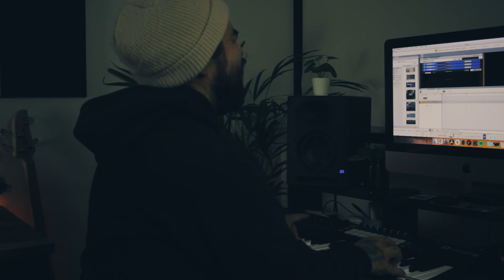This will improve your productivity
Yump

Bullet Points are a great way to stay organised and here is a little insight on how I utilise them to keep me focused when trying to be creative.